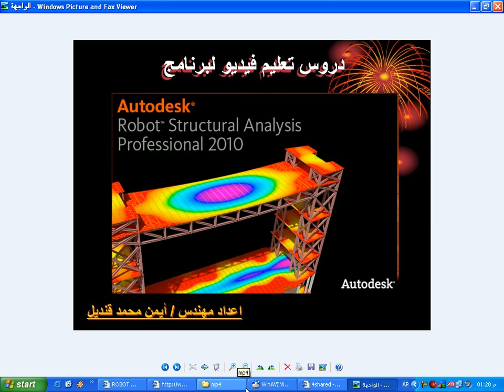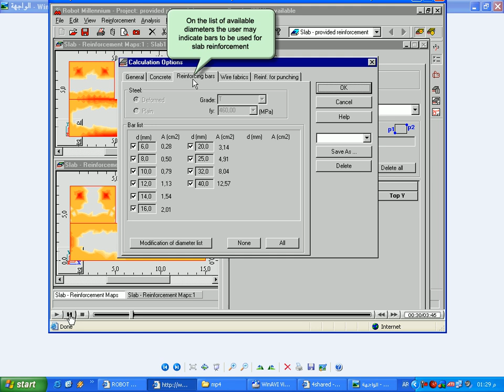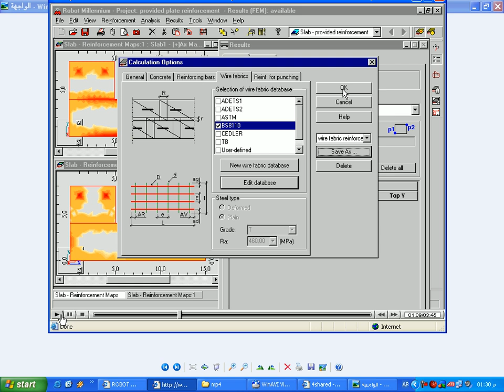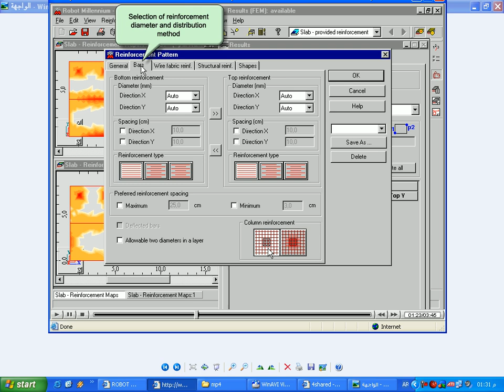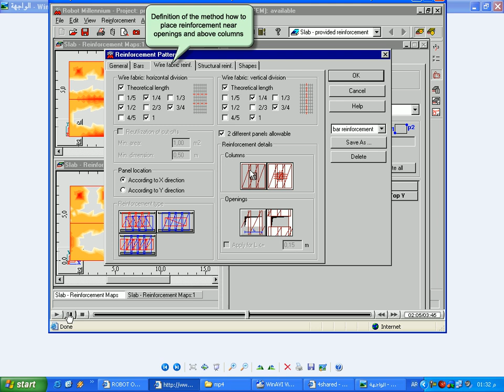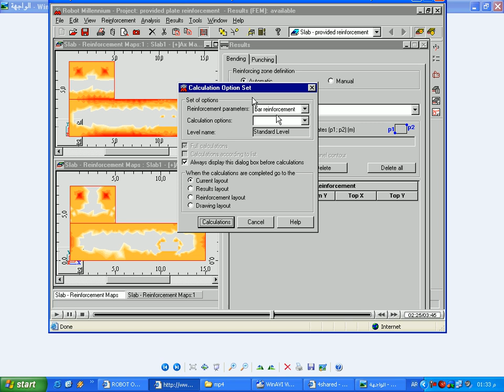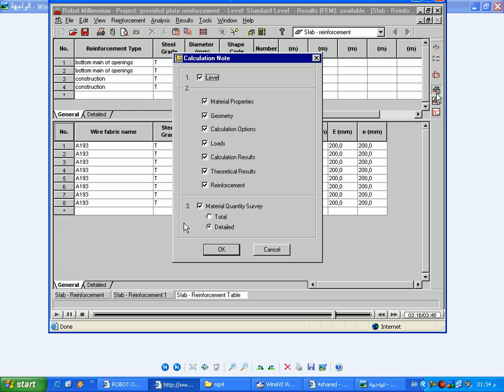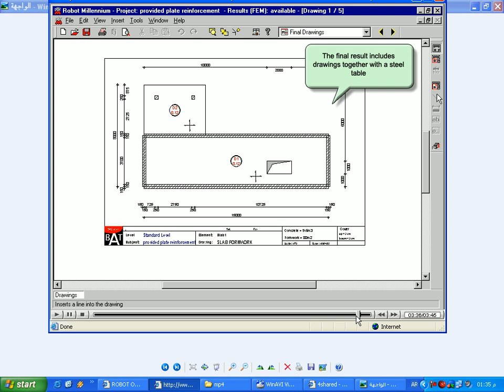التسليح الحقيقي للبلاطات learn robot structure eng ayman kandeel slab